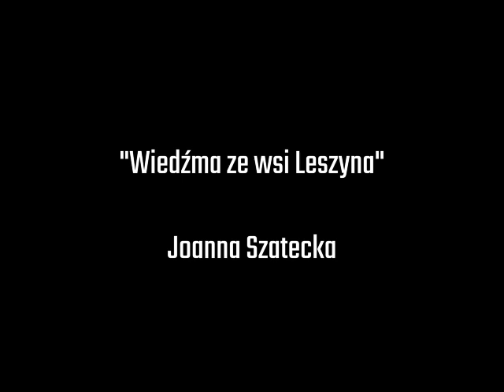"Wiedźma ze wsi Leszyna" Joanna Szatecka - Fanowskie opowiadanie w świecie Wiedźmin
Fanowskie opowiadanie autorstwa Joanny Szateckiej umiejscowione w świecie wykreowanym przez Andrzeja Sapkowskiego. Zapraszamy do wysłuchania!